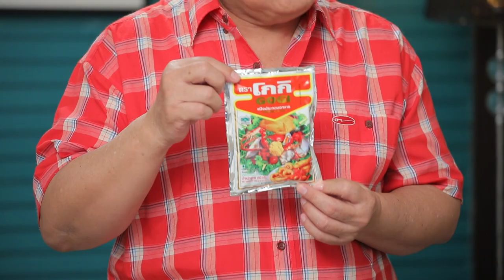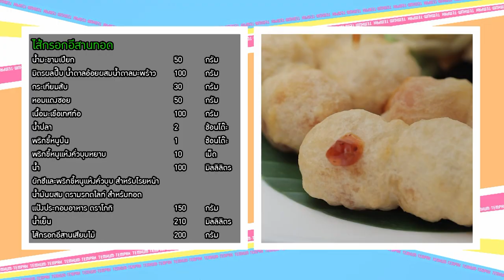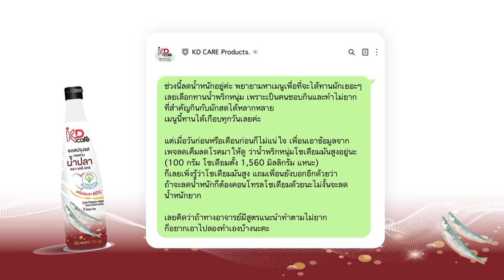เต็มปากเต็มคำ (มะขามเปียก) ขนมปังกระเทียมแจ่วครีมชีส / ไส้กรอกอีสานทอด l EP.170 (2/3)